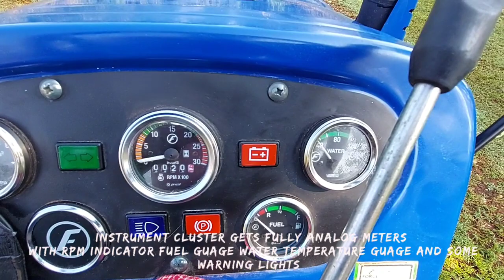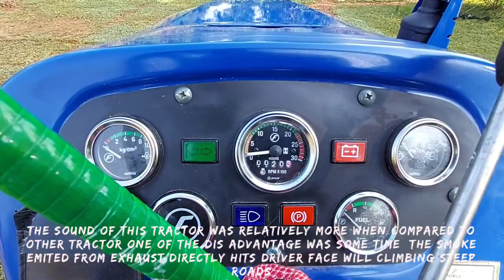2021 force mini tractor review @ automotive vlogs in kannada with English subtitles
in this video you can get Indetailed review of the force mini tractor
and if you like to review your own tractor you can wats app the detail to this number 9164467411